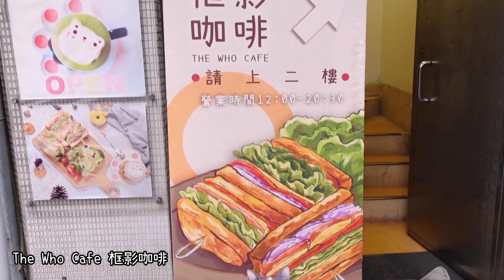咪妃逗貓畫面超可愛❤️眼睛不知道要看哪裡了！｜框影咖啡The Who Cafe【球貓咖】@JuliaLion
時隔一年，終於又重啟貓咪咖啡廳的企劃了！
這次邀請到超可愛的咪妃❤️（欸嘿嘿嘿嘿真香

位於捷運東門站的框影咖啡，
店家在二、三樓都設有座位區
採用簡約的潔白風格，由黑色跟玫瑰金點綴，
整體氛圍舒適愜意，適合跟三五好友待在這邊放鬆聊天，
店內有很多插座，完全不怕拍照拍到手機沒電(*´ω`)人(´ω`*)

餐點都是店家手作餐食，不是調理包唷！
有三明治等等的麵包料理之外還有沙拉跟手作飯點，
飯類的餐點都可以免費續一碗白飯，以中式餐點為主，沒有義大利麵那類的餐點～
下午茶方面也有超多點心、蛋糕可以選擇，熱咖啡跟那提可以做超可愛的立體拉花，
整個少女心爆發，完全可以拍爆d(`･∀･)b

我知道貓咪很可愛，會讓人忍不住想抱抱，
但店內的貓咪可以摸但不能抱，
如果貓咪不喜歡被摸也不可以強制要摸，
尊重貓咪的意願非常重要哦(ゝ∀･)
The Who Cafe 框影咖啡
地址：台北市大安區麗水街2-1號2樓
用新台幣支持球球(*ﾟ∀ﾟ*)

也可以在其他平台找到我唷(*´∀`)~♥